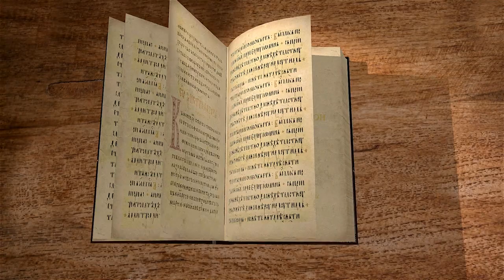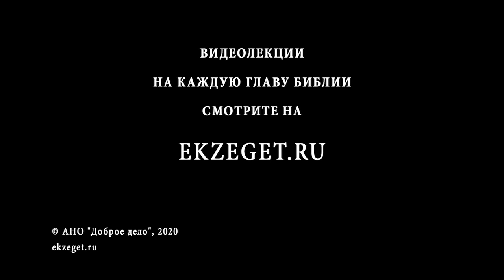2-я Книга Паралипоменон. Глава 25. Андрей Десницкий. Ветхий Завет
В 25-ой главе хронист повествует о царе Амасии, который воцарился, когда ему было 25 лет. 29 лет он царствовал в Иудеи и был почти изначально предан Богу. Однако после победы его над Идумеями возгорелся Амасия тщеславием, привёз идумейских божеств и стал им поклоняться. За это Бог поразил его нападением Израильского царя.